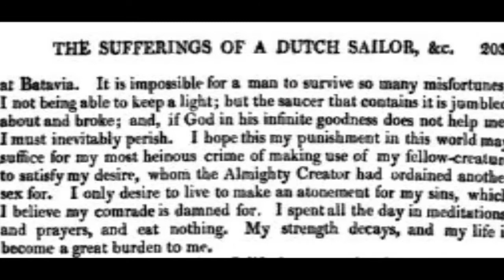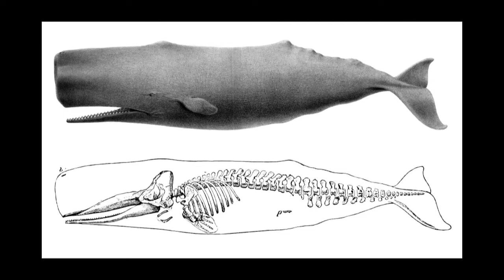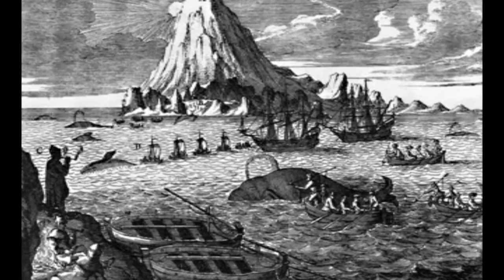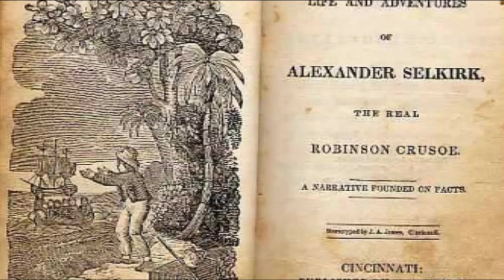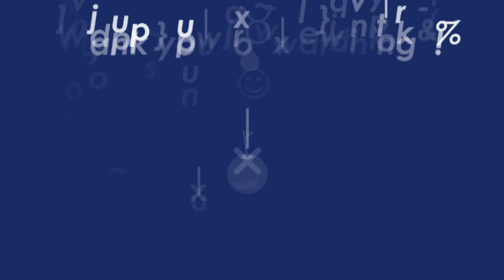Channel 6 10 REAL LIFE CASTAWAYS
Channel 6 is dedicated to bringing you the best news and information available. We will also be sponsoring list videos of all genre and kind.